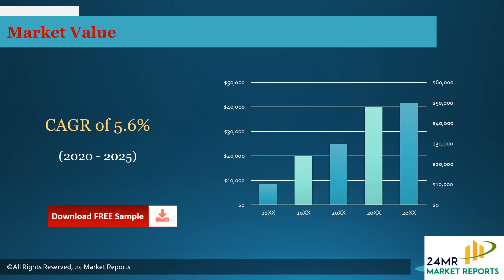Open Gear Lubrication Market 2020 by Manufacturers, Type and Application, Forecast to 2025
The Open Gear Lubrication market report provides a detailed analysis of global market size, regional and country-level market size, segmentation market growth, market share, competitive Landscape, sales analysis, impact of domestic and global market players, value chain optimization, trade regulations, recent developments, opportunities analysis, strategic market growth analysis, product launches